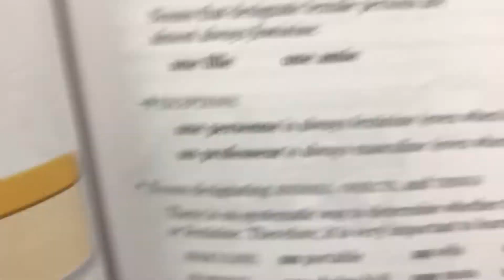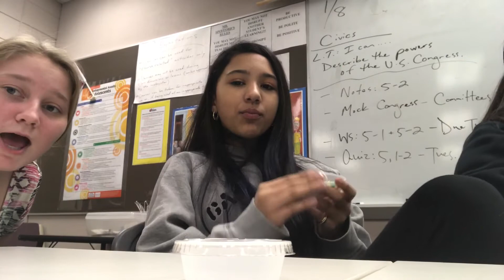CADEN IGNORED ME ALL DAY.. VLOG 15!!!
I told u I’d name the VLOG that @caden lol

FAQ:

Age?:14

What do you use to VLOG?: my iPhone 7+

Where are you from?: Minnesota

Grade? Freshman!

Go follow these Instagrams‼️

Tina: @tinatinatao

Lisi: @lisilemons

Grismaldys: @smaldys_rodriguez

Sam:@ sgray212

Jada!: @jada_g_lee

Charlize: &babeychar

Eh htee (A.T.): @ehhtee_kaw

Dylan: _dylan.beaver_

Taylor: taylorlonderr

Abby: abbybulver3

Chloe: Chloe.fortuna

Rayne:  rayne_keyte